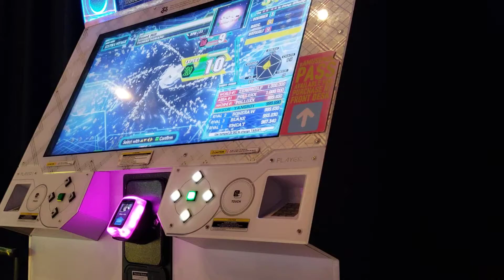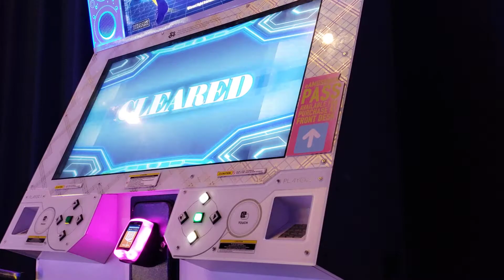DDR A20+ | Silent Hill ESP PFC (999,750)